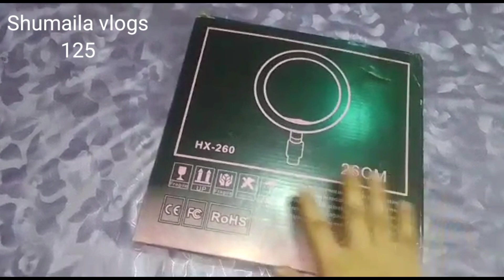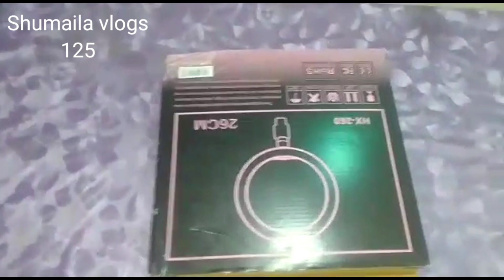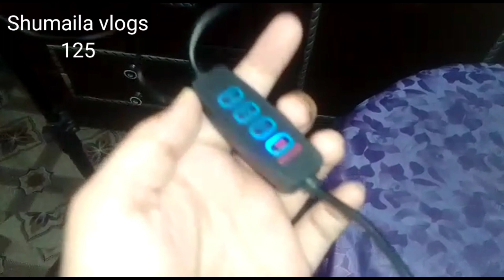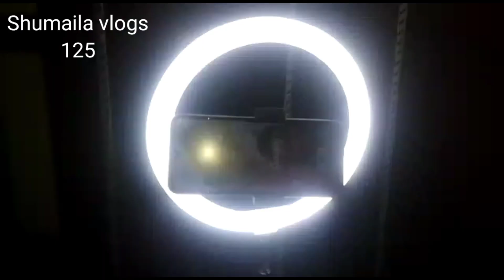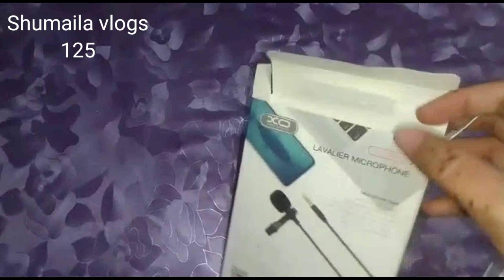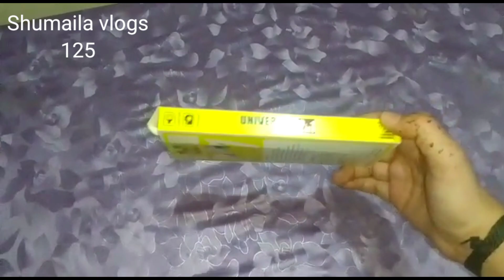AJ humne ring light lee | AJ ma Abu g Kay Sath Bahar Gai | or be Kuch special chizen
Allah bless you always
jazakallah Khair